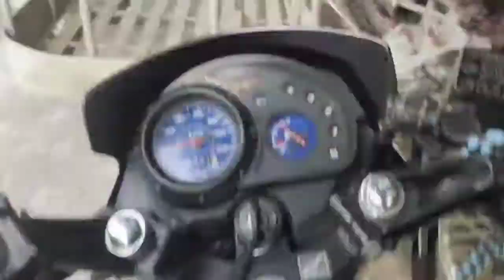TIKSAY FISH HUNTING | PUPPY ANGRY TO KING SNAKE PYTHON | lakay vlog 11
Guys,Ang nakita nyong sawa at nahuli sa kagubatan,pero aalagahan po Nila ito salamat.